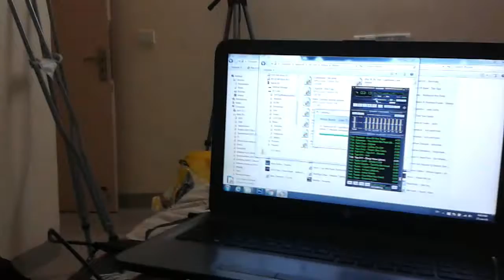Tap 011 u sred Rajastana